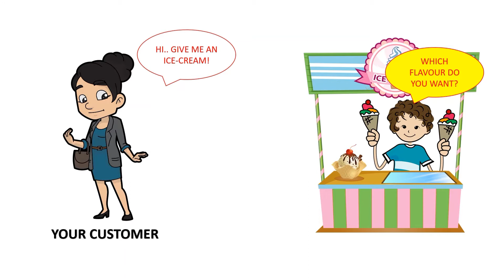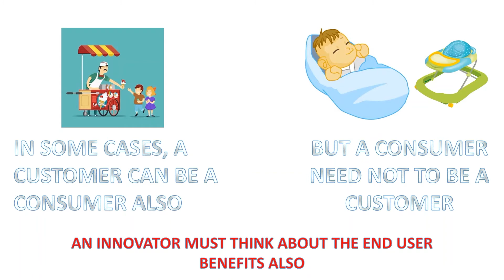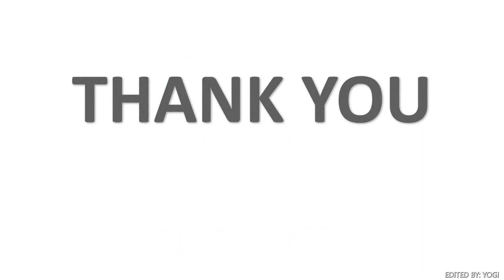CUSTOMER SEGMENTS | ENTREPRENEURSHIP LECTURE SERIES #3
Before you entering into market, you must know who is your customer segments. Entrepreneurship lecture series #3 will allow you to know about your customer segments with examples. Watch this video till end.